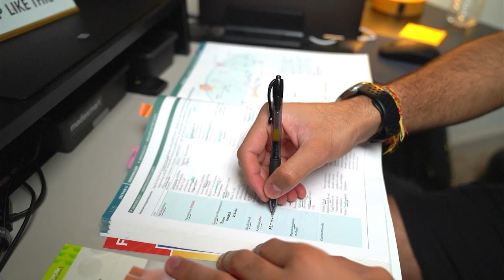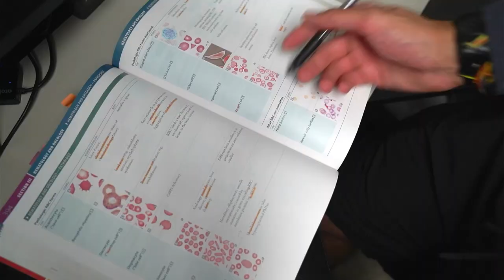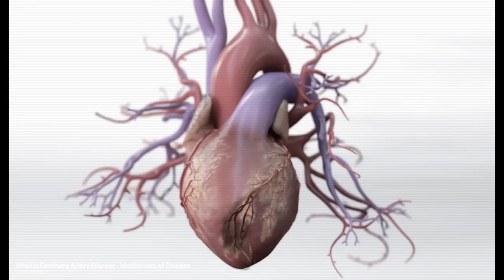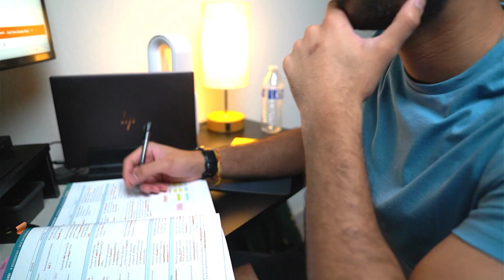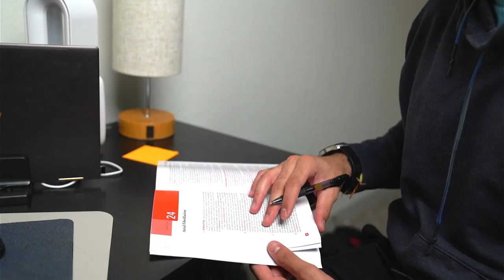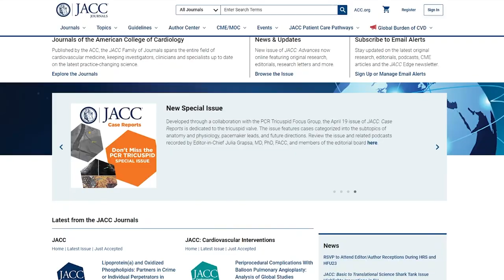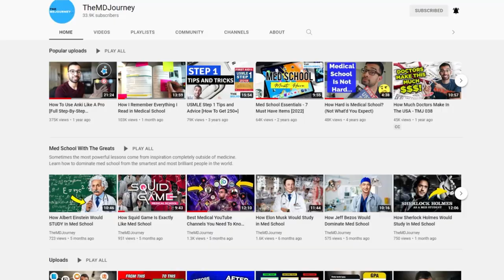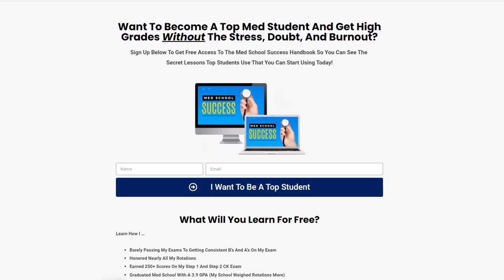How I Got Into Cardiology Fellowship [Full Blueprint]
Are you interested in pursuing a career in cardiology? If yes, you may be wondering how to get into a cardiology fellowship program. In this video, I will share my personal experience and journey of how I got into a cardiology fellowship. I'll cover the steps I took and how I prepared myself for a cardiology fellowship, as well as tips on how to increase your chances of being accepted.

00:00 Introduction
00:35 Research
02:41 Rotation Performance
7:00  Outside Cardiology Learning
8:52 Future Career Goal/Niche